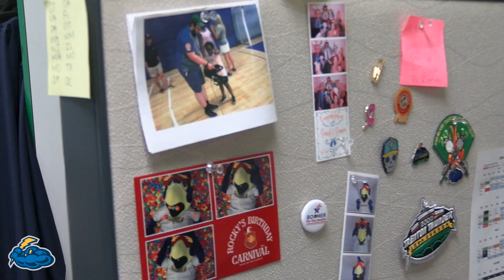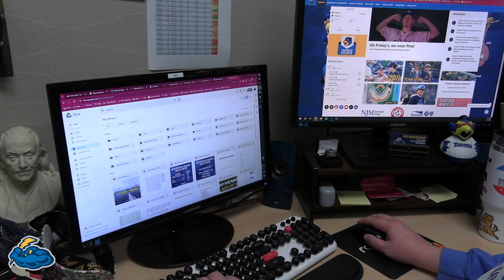BehindtheBases - Episode 14: Meet Ben Wolverton | Trenton Thunder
New Jersey's Baseball Team | Big League Futures. Major League Fun.

The Trenton Thunder have drawn over 10.7 million fans over 30 years and have won the three major awards that Minor League Baseball teams can win; the Johnson Trophy for the "Nation's Best Franchise", the Larry MacPhail Trophy for Outstanding Club Promotion, and the Bob Frietas Award for Long-Term Success (Given by Baseball America). The team has given back over $8.5 million worth of goods, services, and monetary donations through the Grand Slam We Care Foundation umbrella. The Thunder can be found online at trentonthunder.com